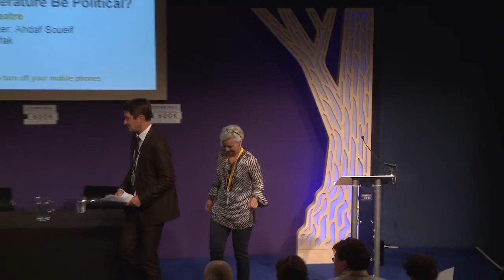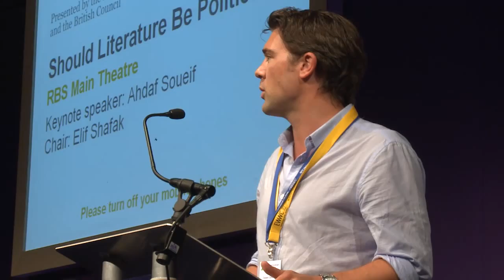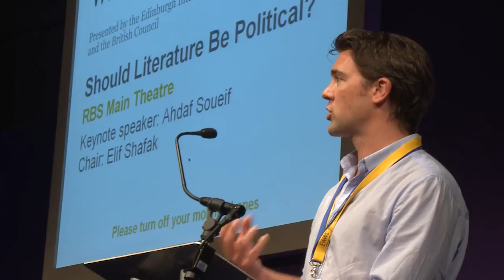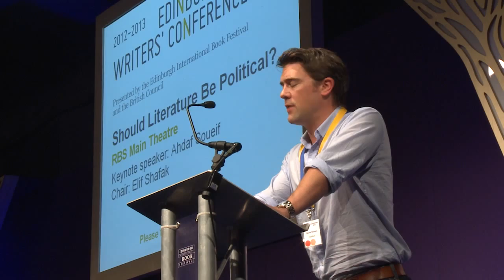EWWC - AHDAF SOUEIF -- Novels and their relationship with current affairs